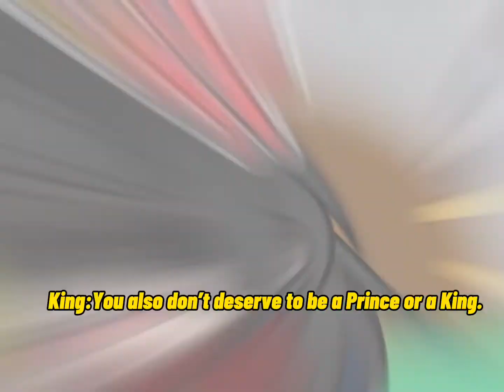Back, Back, Backstabber![Extended Ver./Read Desc.]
TW: Flashing, toxic relationship, abuse, glitch effects/eyestrain(?)